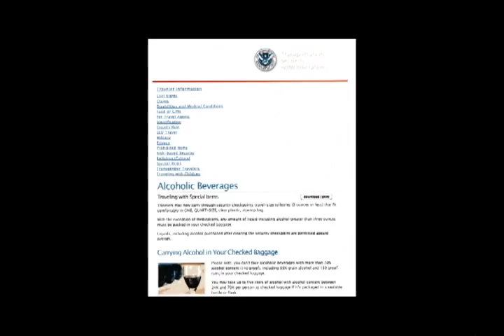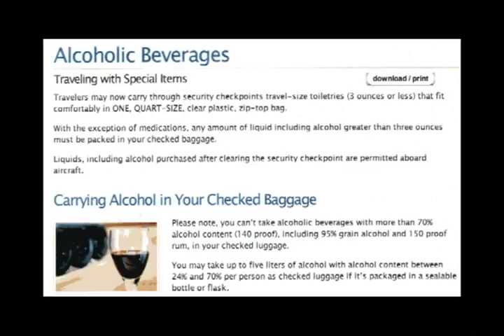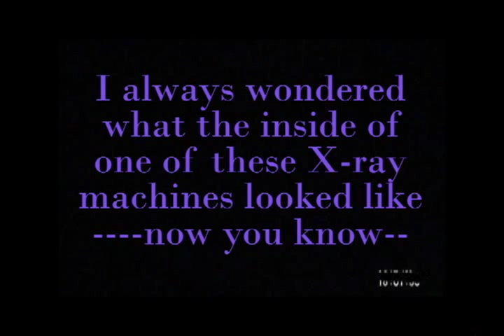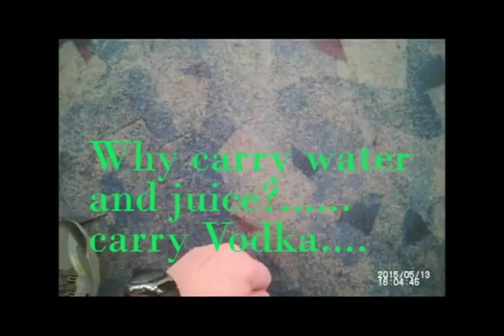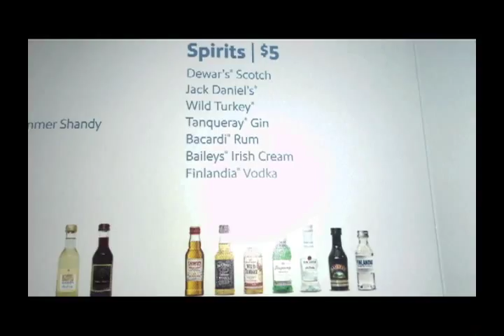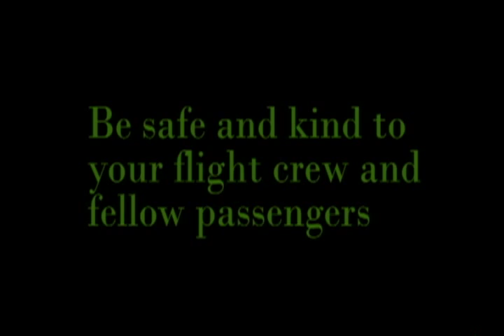GETTING ALCOHOL THROUGH TSA SCREENING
The Legal way to get alcoholic beverages in your carry-on bag is through TSA screening. (Please note that most Airline carriers will not permit the consumption on board of alcoholic drinks that they did not serve you and receive compensation for)